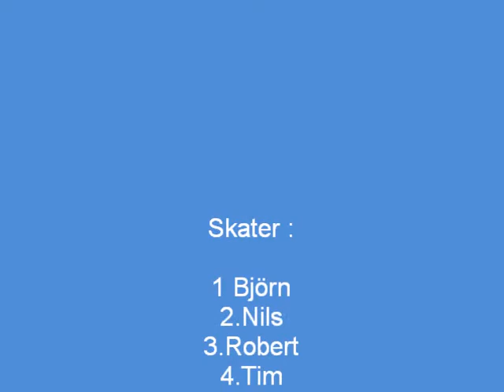Sk8 Monty Remscheid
Remscheid , lenneper skater montage !!